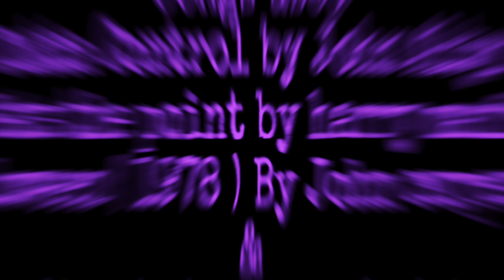WolfCreek Road ( Pilot/ Part 1 )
A group of friends all decided to reunite after not seeing each other since high school during summer. They all head to a lodge up in the woods of WolfCreek Road, locals state that some teens went out camping only to have been found dead whiles four of the were never found.